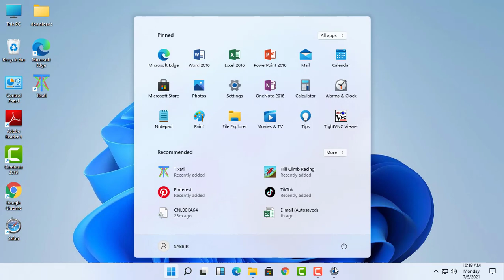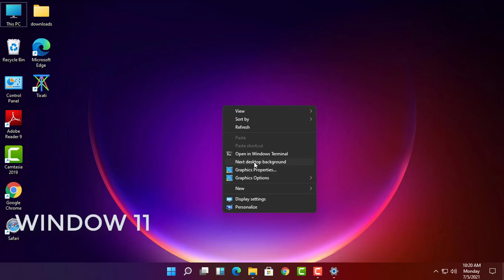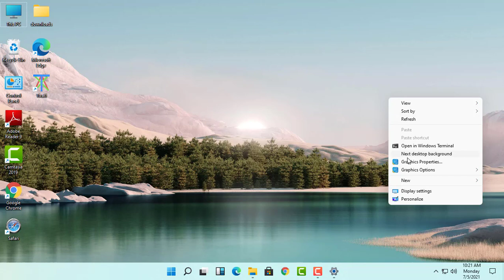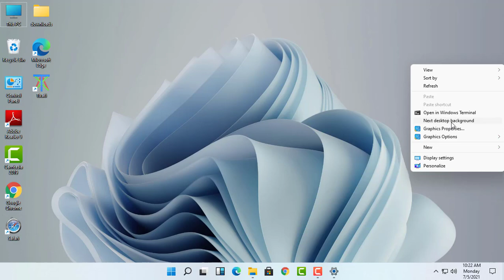WINDOWS 11 THEMES AND WALLPAPER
Dear Viewers have a good day. I love gadget ,i would like to show our global brand smartphone . watch , TV , Camera , DSLR ,etc product release by current time , what different other product .I don't  want  to copyright product use . Thanks

Noted: All content create owner this channel "Tech And Sabbir" .